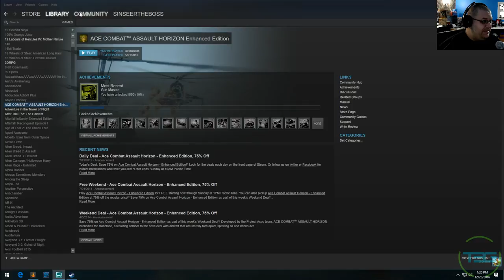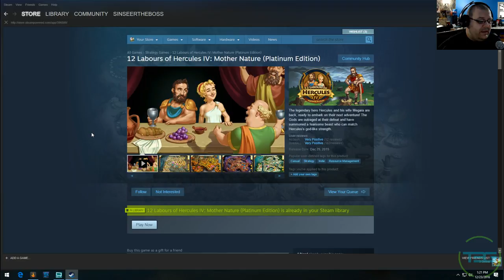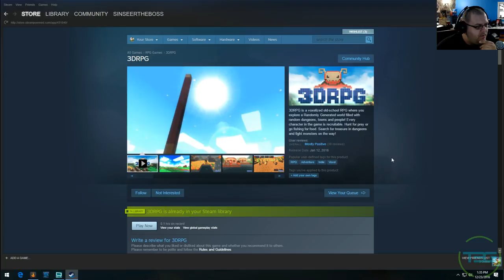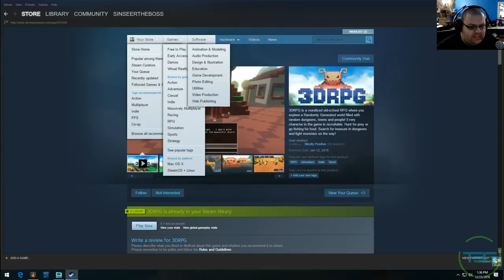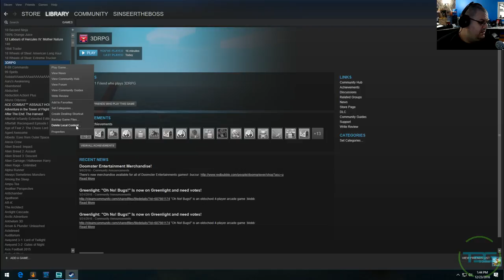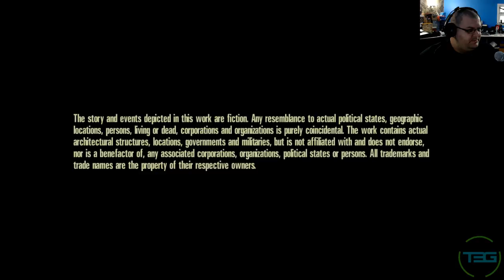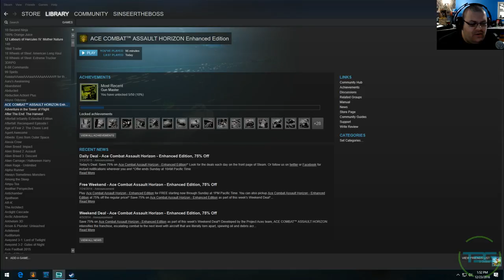Let's Play 12 Labors of Hercules, 3DRPG, and ACE COMBAT!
Continuing the much-delayed play-through of my STEAM library, I tackle 12 Labors of Hercules: Mother Nature, 3DRPG and Ace Combat: Assault Horizon.